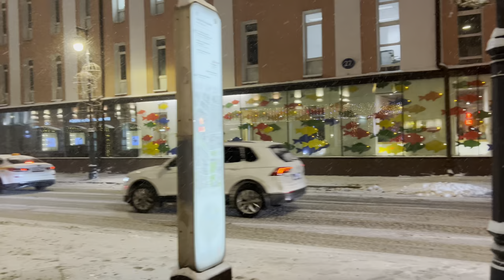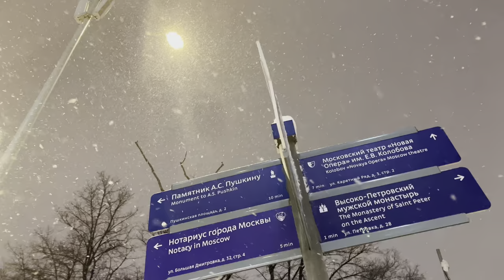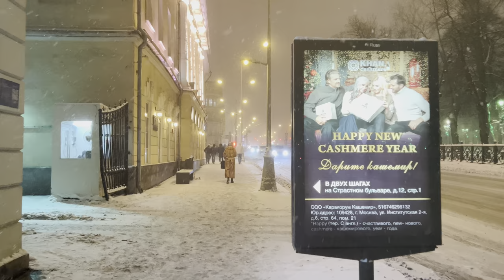🔥 SNOWSTORM IN MOSCOW ❄️ NIGHTLIFE MOSCOW IN SNOWFALL 🇷🇺 RUSSIAN WINTER - With Captions ⁴ᴷ (HDR)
Friends, plunge into this beautiful snowfall ❄️ and Russian winter right in the center of MOSCOW! 🇷🇺